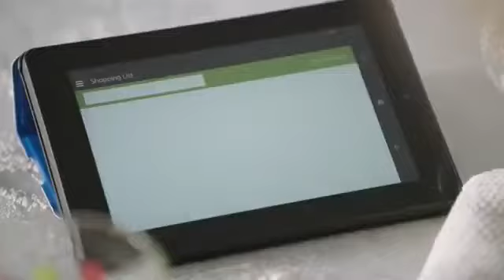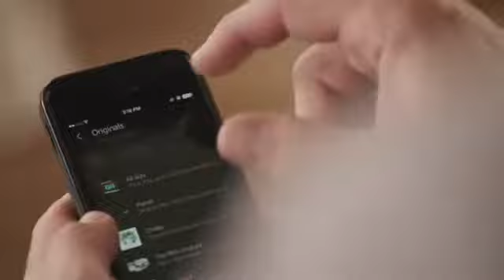Introducing Amazon Corpse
This is for @GRAVEDAYS
YOUR WELCOME